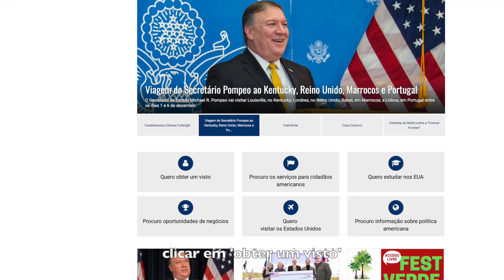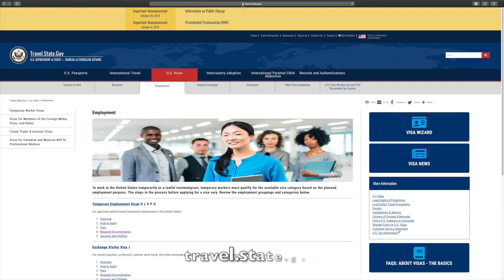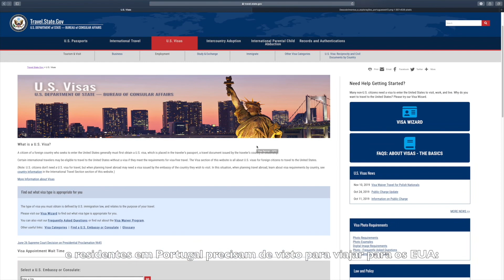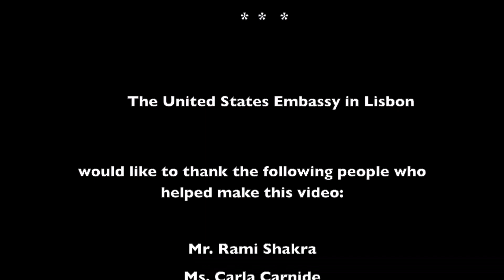17 December 2019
Consular Video- Visa applications